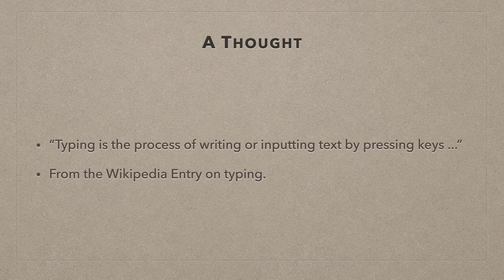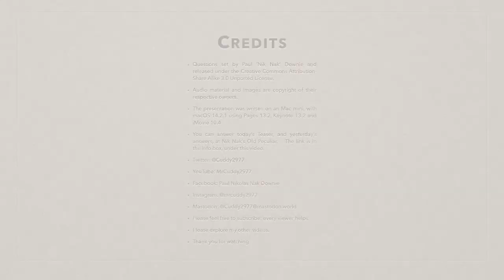Nik Nak’s Daily Teaser — 8-1-2024 — World Typing Day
Here’s Nik Nak’s DailyTeaser for 8thJanuary — with questions about WorldTypingDay … !

To take part, you need to put your answers on today’s Daily Teaser post — after it goes live at 10:00am, UK time.

Please be generous: every penny helps run this channel.